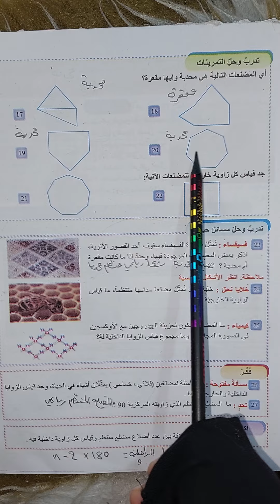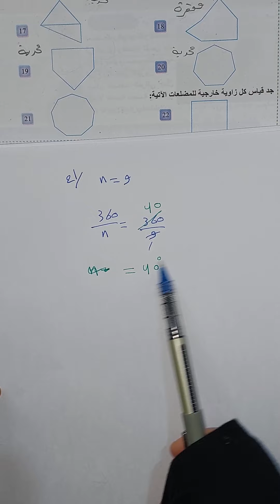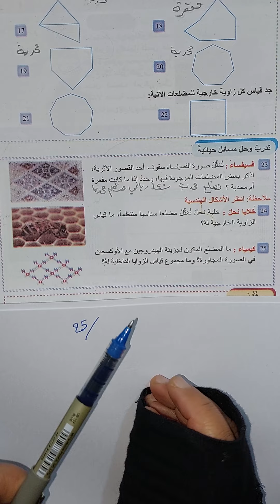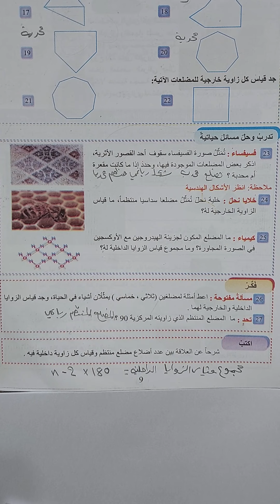الأول متوسط( صفحة 109)